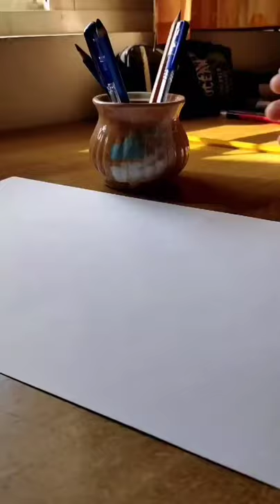beautiful pen drowing. realistic commission work.